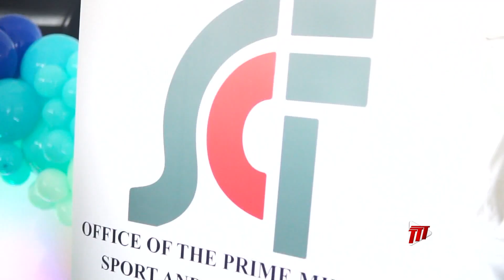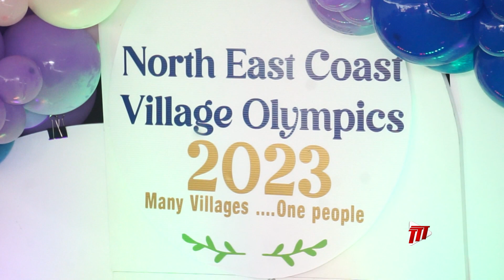2023 North East Coast Village Olympics Launched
Community Sports has been a staple in Trinidad and Tobago for as long as we can remember and with life getting back to normal following the COVID-19 pandemic, the second edition of the North East Coast Village Olympics is in full swing.

Cameramen Carlos Walcott and Kent Fuentes were present for the launch.